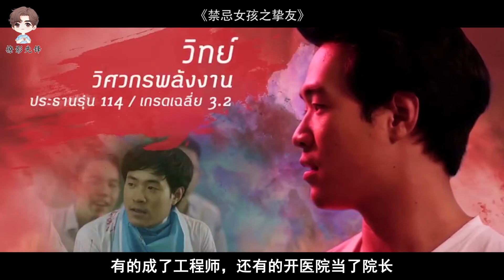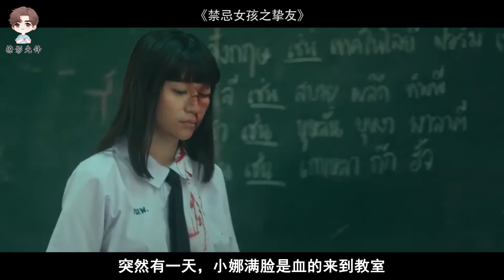【撩影先锋】女孩上学遭全班欺负只能休学，十年后回来复仇，全班无一人幸免。